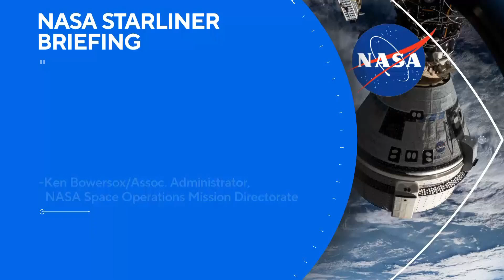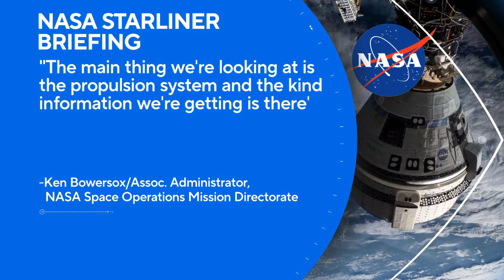NASA deciding whether to keep Boeing Starliner crew on space station until 2025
NASA has explained that they are still deciding whether to keep two astronauts at the International Space Station until early next year.